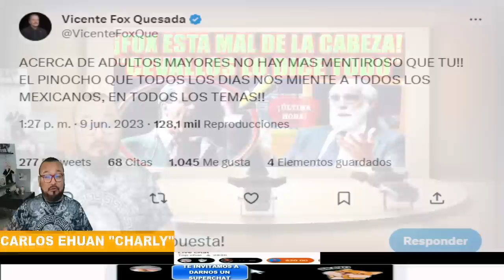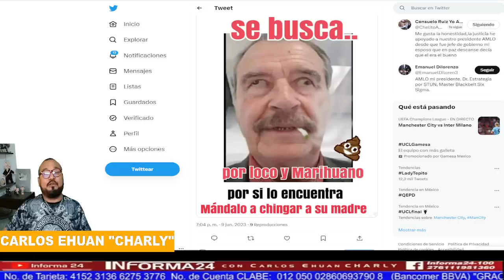FOX ESTA MAL DE LA CABEZA, EL JEFE DIEGO CUENTA TODA LA VERDAD